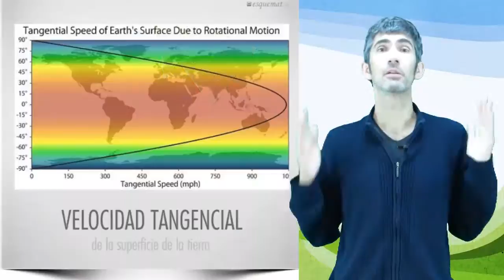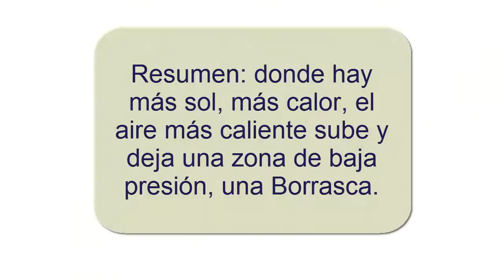4 5 Coriolis